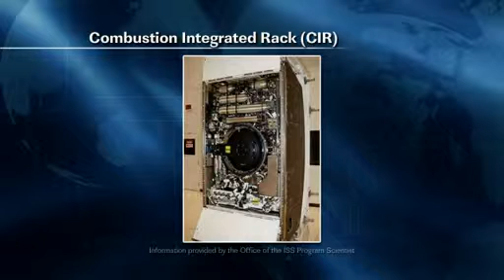ISS Update - Nov. 28, 2011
The International Space Station video update.